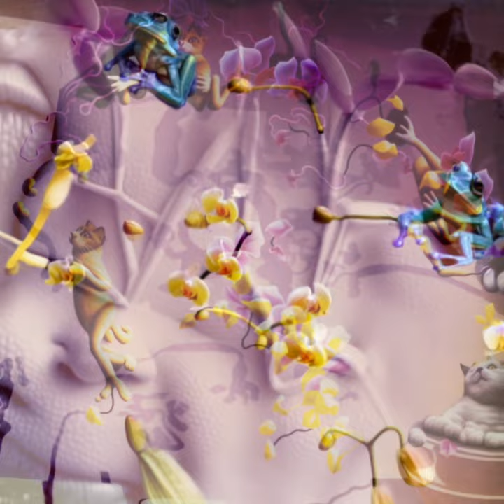deef - afterlife review of moments in love (official vintage AI video)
This is a music video clip made with vintage AI technology for the first track "afterlife review of moments in love"
from my upcoming album "Love Loops Explorer" (2023).
for doing the ai part of this project and general counseling.
album cover art = starting image for the AI algos made by Knater Rochen